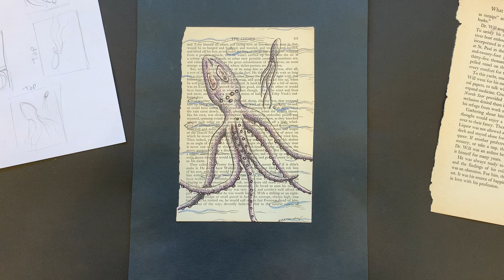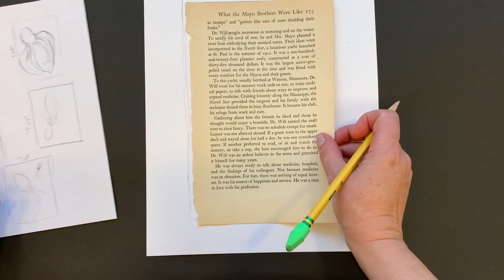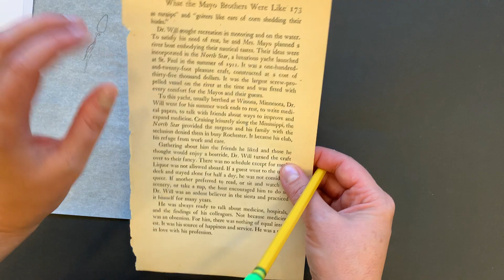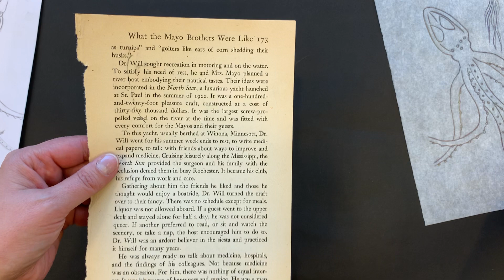Aquatic Animal Thumbnails Initial Drawing Trace and Transfer